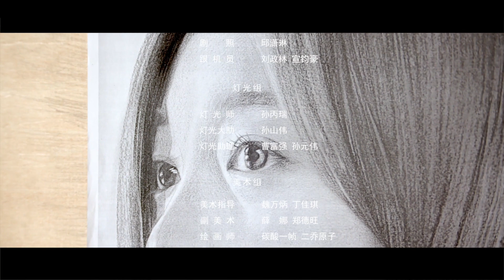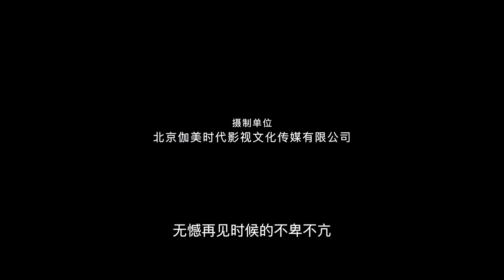《我有一个秘密告诉你》EP9：大型家宴“修罗场”！颜川高渐泽正面开刚！ 【芒果TV大芒】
简介：遭遇租房诈骗的职场新人艾晴，意外合租有过一面之缘的同校学弟颜川。两人在温馨的同居生活中逐渐互生好感，而此时艾晴初恋的回国，打乱了这一切……初恋高渐泽对艾晴展开猛烈的追求，而艾晴也发现自己的同居男友颜川有着不可告人的秘密。对爱人的欺骗，煎熬和愧疚令颜川痛苦不堪，这份“爱情合约”该如何回到正轨？